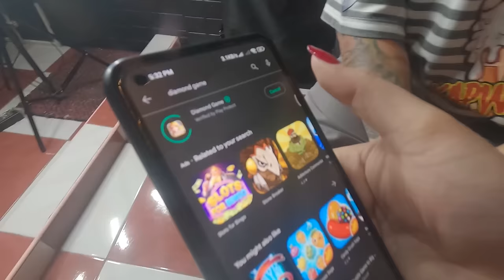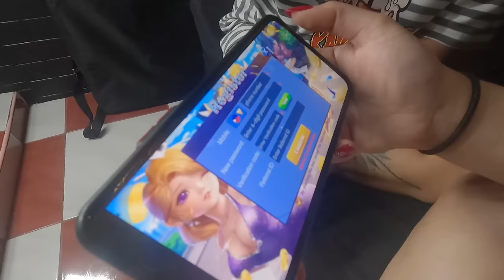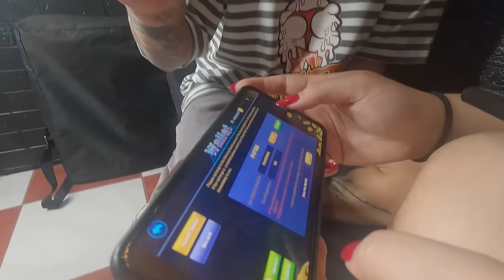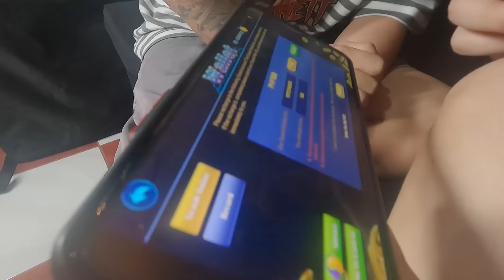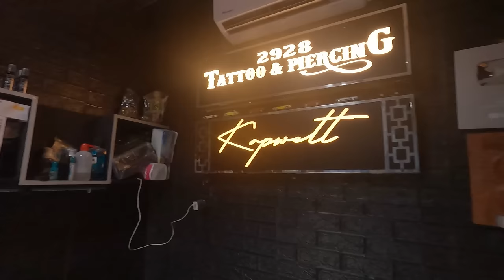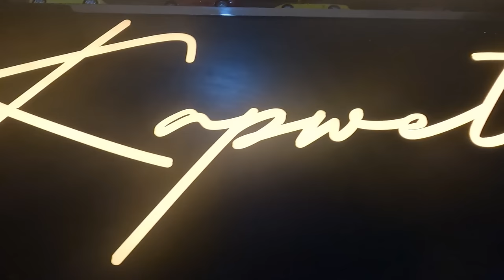KINAIN NG SCORPION YUNG PANTY | PRIVATE PART TATTOO